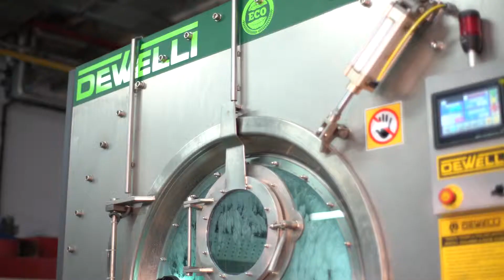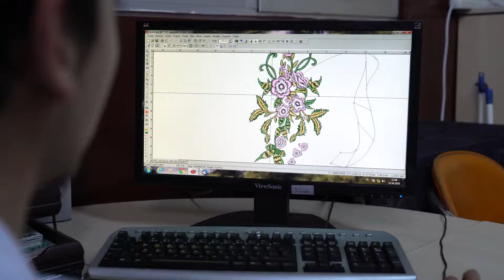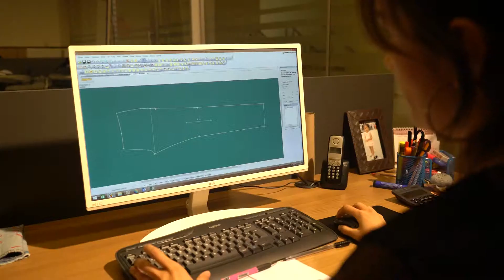Akkuş Textile Corporate Movie / EN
Akkuş Textile Corporate Movie